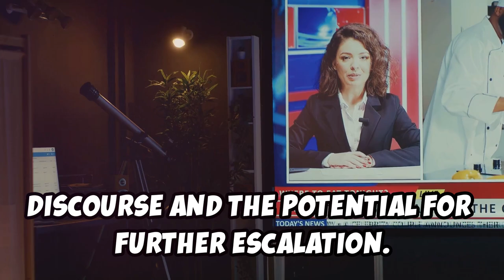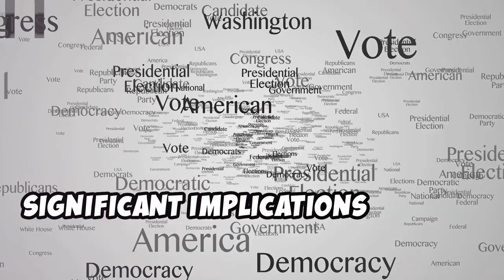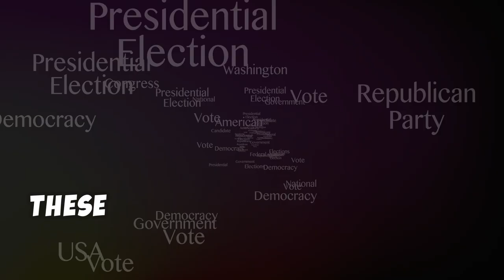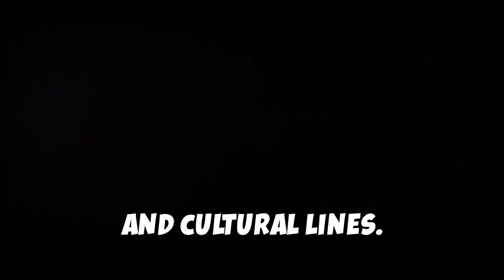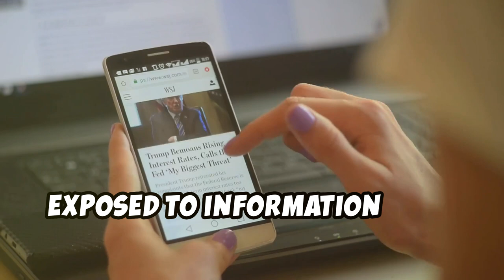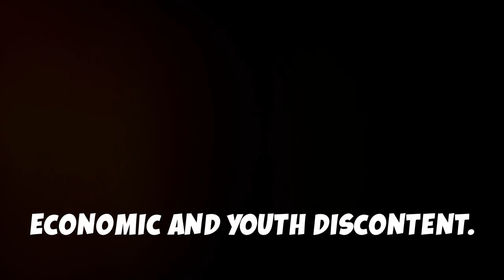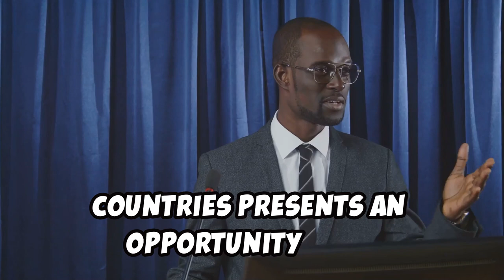PLO Lumumba Who Wants to Assassinate Trump Why President Ruto is in Trouble.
In this gripping video, we delve into the controversial statements made by PLO Lumumba regarding the threats against former President Donald Trump. We analyze the motivations behind these threats and discuss the political implications for President William Ruto of Kenya. What does this mean for international relations and security? Join us as we unpack the potential dangers and the broader context of political power struggles.